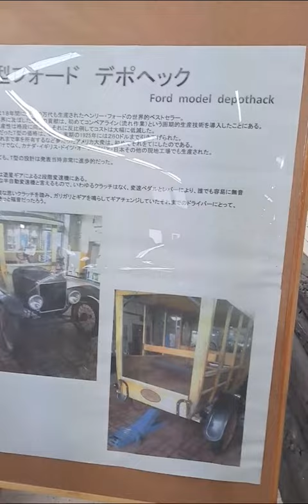スプリングハンマー🔨じゃなくスプリングサスだった